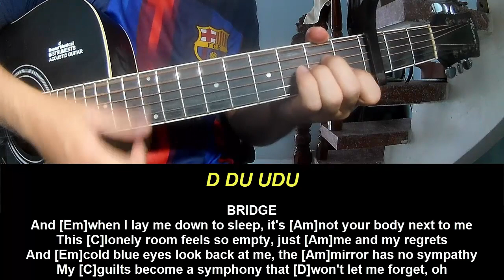Play Guitar Along With Chord And Lyrics JoJo Siwa Karma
Today, I will share with you Play Guitar Along With Chord And Lyrics  JoJo Siwa Karma